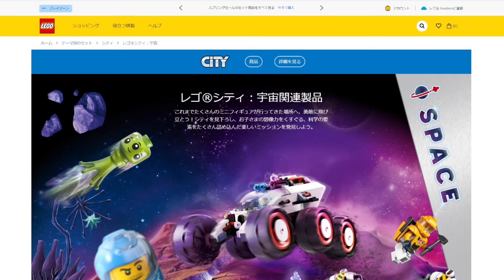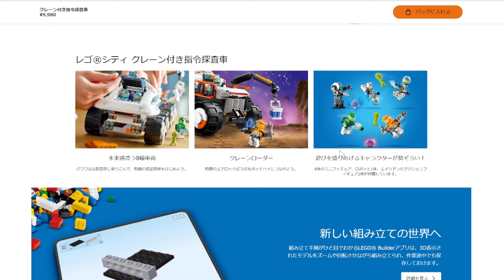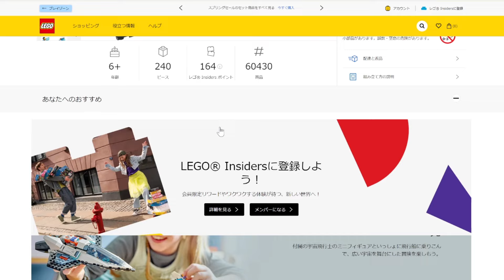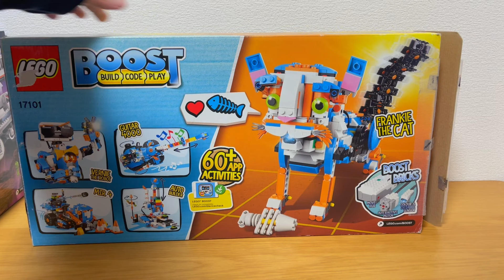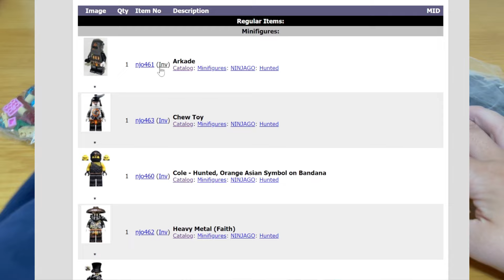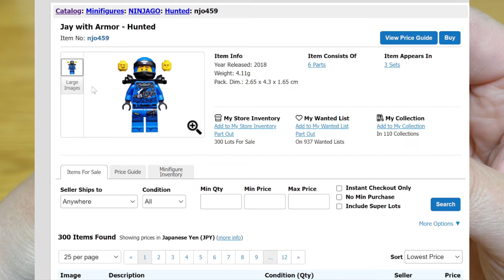大型中古レゴを2個買ってきましたが、中からまたアレが出てきました【中古レゴ購入紹介実況】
またやっちまった。

♦レゴ公式オンラインショップはこちら